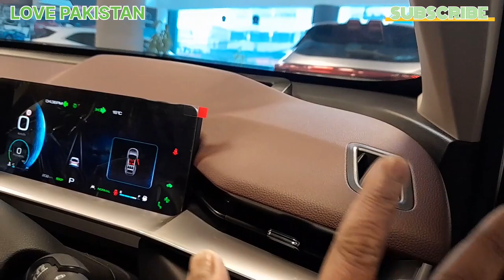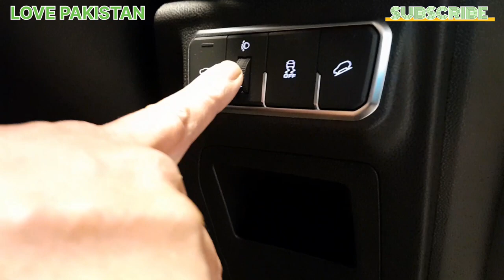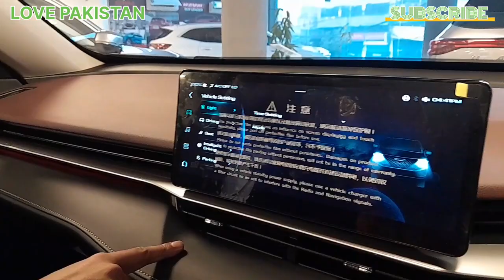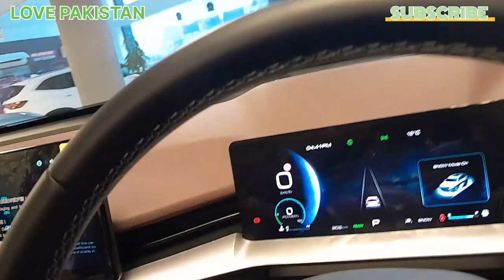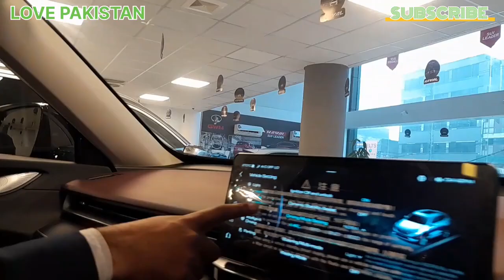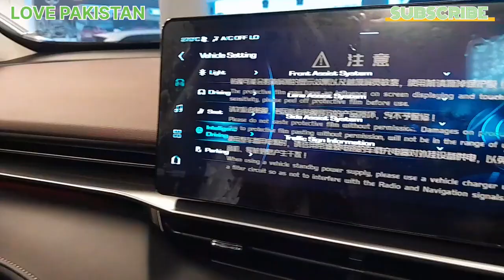| Haval All Variants || Expert Review |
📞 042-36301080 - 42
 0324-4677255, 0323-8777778